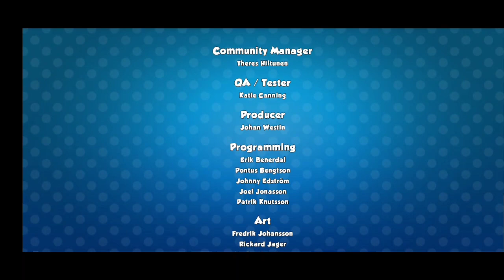Robbery Bob 2.... Chapter-5 FINISHED..(13-20)..FULL GAMEPLAY...